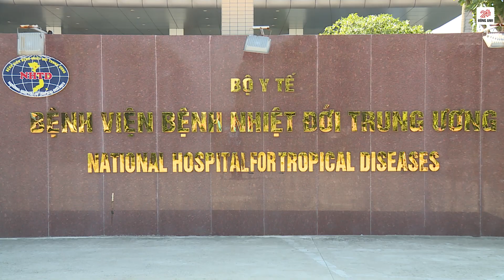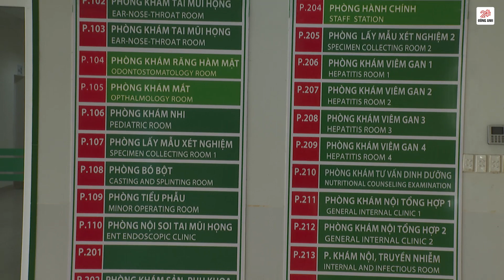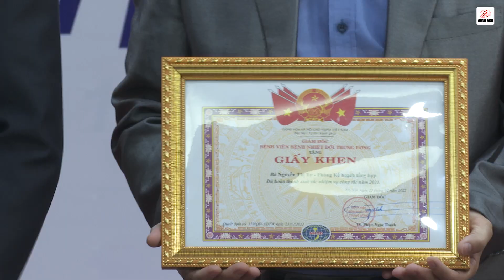PTT Vũ Đức Đam tới thăm, động viên, chúc mừng cán bộ, y bác sĩ bệnh viện Bệnh Nhiệt đới TW cơ sở 2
Phó Thủ tướng Vũ Đức Đam tới thăm, động viên chúc mừng cán bộ, y bác sĩ bệnh viện Bệnh Nhiệt đới TW cơ sở 2 Kim Chung